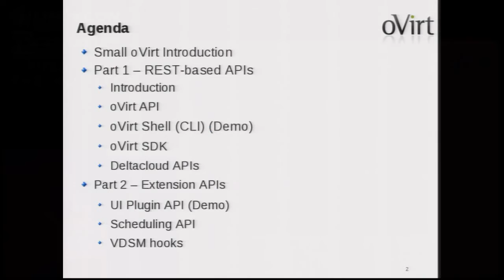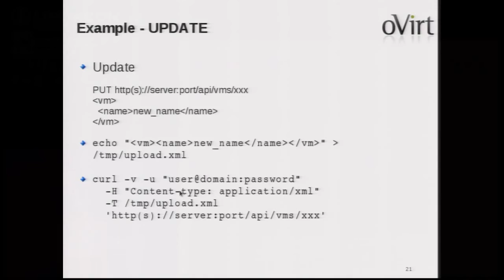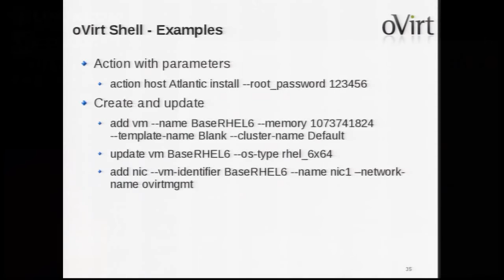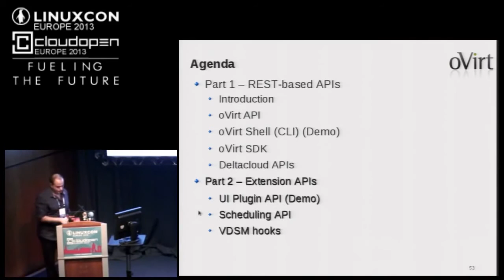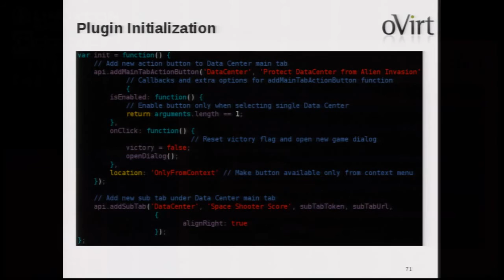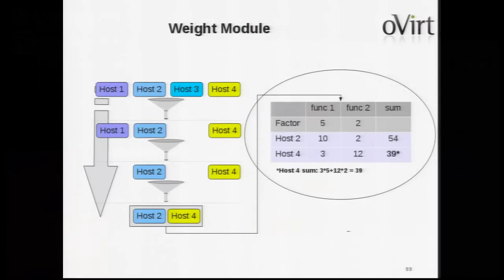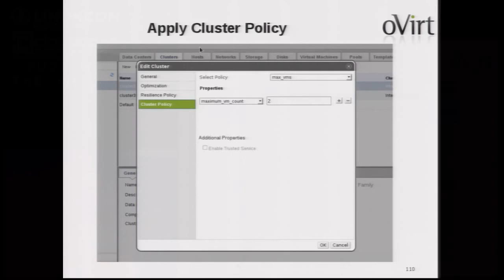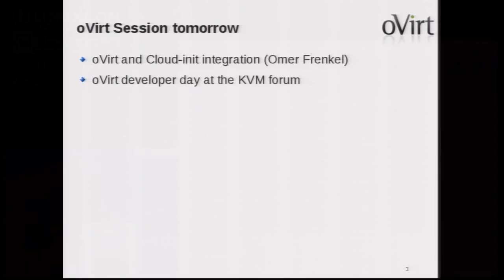Scripting And Integration with the oVirt (Tutorial)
I created this video with the YouTube Video Editor And Integration with the oVirt (Tutorial)